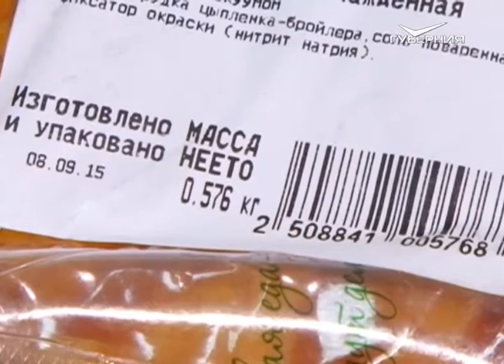Сохраняйте чек 20.09.2015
Этот товар весьма удобен. Это и ингредиент более чем для ста различных салатов, и вполне полноценное блюдо. Его обожали как короли, так и обычные подданные. Он был незаменим в дальних походах и мог на удивление долго сохранять свой вкус. Однако специалисты говорят, что это не только вкусный, но и опасный продукт - если выбрать неправильный, то итог может быть плачевным. И расстройство желудка при этом - не самый худший вариант. Речь сегодня пойдет о копченой куриной грудке.